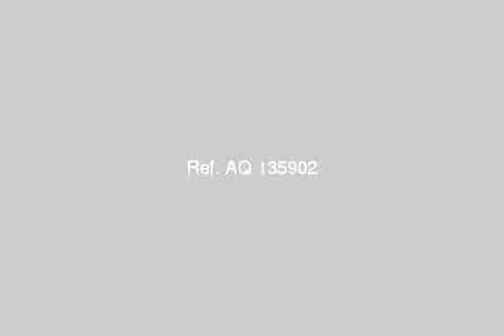Apartment For Sale In Gharbia Tanta - mlseg.com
Apartment For Sale In Gharbia / Tanta شقة 165م بها 8غرف من بينهما 2حمام لها خمس الارض تصلح للسكن او كمركز طبى او للشركات وهى حاليا مركز امريكى لعلاج السمنة والنحافه - 5ش عبد المنعم رياض .ميدان الاسكندرية,طنطا الغربية - Egypt Real Estate | Gharbia / Tanta | Apartment For Sale